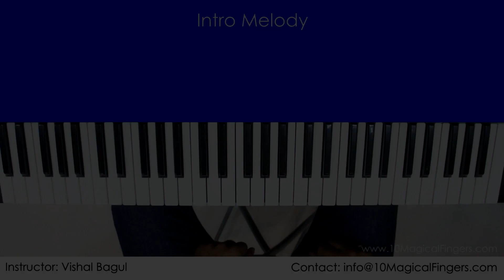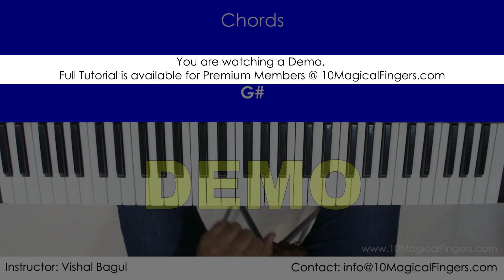Lag Ja Gale Piano Tutorial with Western Staff Notations and Chords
Premium Members get the following benefits:

* Instant Access to all the exclusive tutorials (Full Versions).
* Instant Access to all the Staff Notation Sheets and ABCD Notations.
* Priority Email Support.
* Bonus tutorials to learn Piano from Basics.
* Learn to form Chords, Scales and their proper finger placements.
* Learn to form Arpeggios.
* Many more finger exercises.

This is how to play Lag Ja Gale on Piano. This is the Beginner Piano tutorial, you can access the full advanced Piano tutorial by becoming a Member Full tutorial including advanced arpeggios can be accessed by becoming premium member at my

Song: Lag Ja Gale
Film: Woh Kaun Thi
Piano Instructor: Vishal Bagul